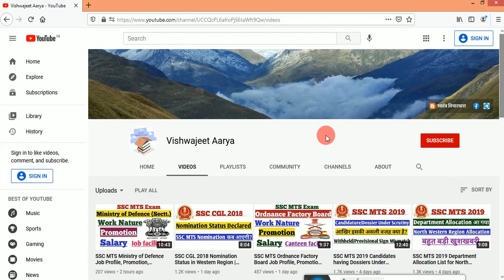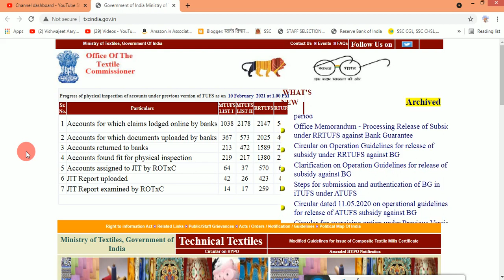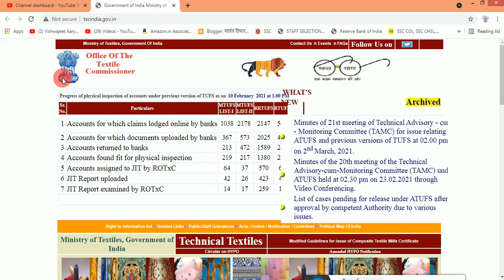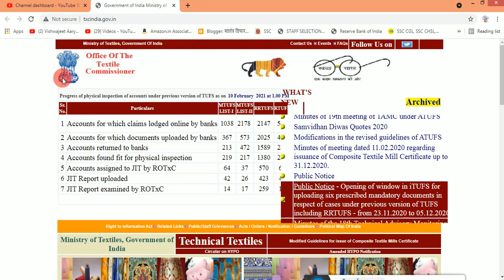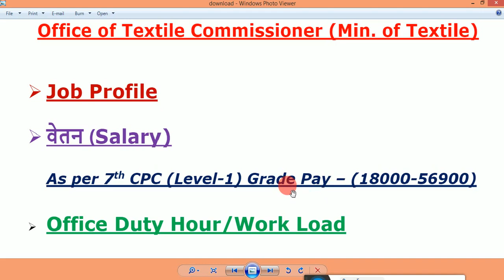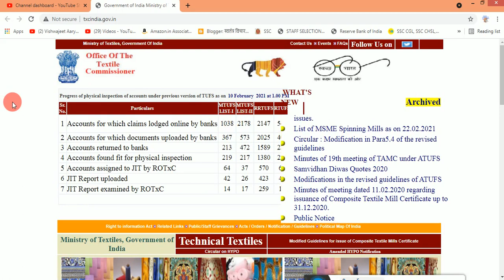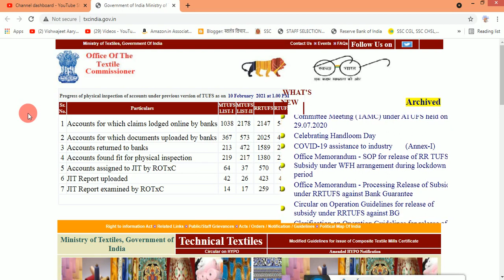SSC MTS Office of Textile Commissioner Job Profile,Promotion, Salary,Facilities with all information